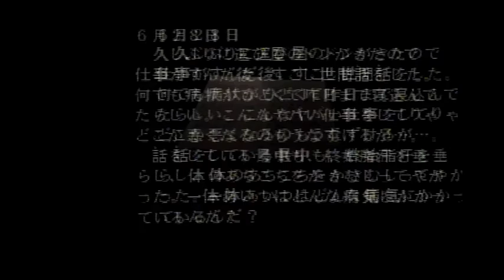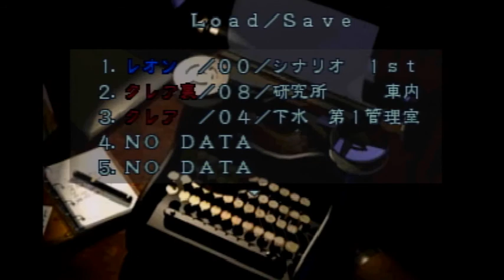BIO HAZARD 2 Part.20 〜感染少女〜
シェリーとの合流、しかし既にGの胚を植え付けられたあと。
動けないシェリーを安全地帯に置いてワクチンを探すことに。

つまり、ゲーム的に見れば、お荷物がいなくなって楽に進行できるということですね。